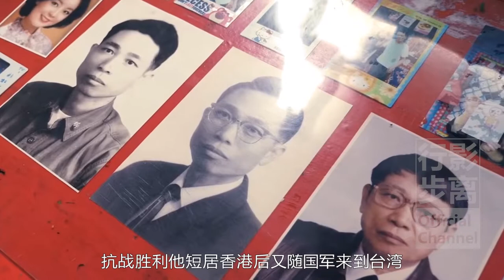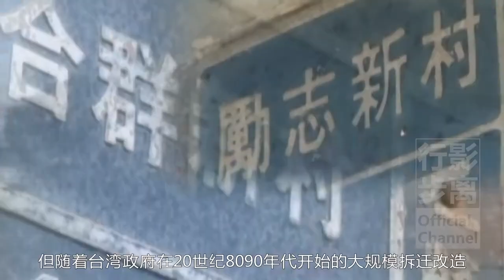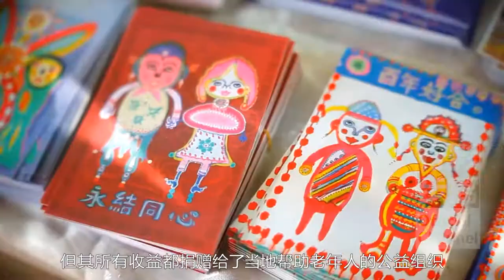96歲老兵用畫筆拯救了一個村莊，台灣台中彩虹眷村，每年吸引百萬遊客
每當提起彩虹村，總會有眼前一亮的感覺，印尼的彩虹村因煥然一新的妝塗從髒亂差變成了網紅打卡勝地，
波蘭的手繪村也因精緻細膩的手繪圖案被譽為波蘭的第一花鄉，還有哥倫比亞瓜塔佩的彩虹小鎮更是被稱為世界上最美的地方。
然而在台灣也有一座獨具中國特色的彩虹村，村里一片片美妙的瞬間，都出自一位96歲人稱彩虹爺爺的台灣老兵-黃永阜。
每天凌晨4點黃老便起床開始去裝飾村里單調的水泥路面和牆壁，這一習慣竟源於10年前的一紙拆遷通告。
黃老祖籍廣東台山，19歲時面對一寸山河一寸血的民族危難，他響應十萬青年十萬軍的號召，參加了青年軍第四軍走進了抗日戰爭，抗戰勝利他短居香港後又隨國軍來到台灣，雖然在823砲戰中身負重傷，但直到1978年退伍時身體一直都很硬朗，2015年還獲得了抗戰勝利紀念獎章。
現在彩虹眷村的房子就是黃老退伍後用所有積蓄購買的，在台灣像彩虹眷村這樣的軍事村莊曾經有879個，但隨著台灣政府在20世紀8090年代開始的大規模拆遷改造，如今僅剩下30個，到2008年曾擁有1200戶居民的彩虹眷村被拆的只剩下11戶，與此同時黃老也接到了政府拆遷的最後通牒，限令他必須在夏季搬離彩虹眷村。
當時86歲的黃老一直未婚，在台灣沒有家人，他無處可去。他成為了彩虹眷村的最後一個居民，他說我真的不想動，這是我在台灣唯一知道的真正的家，所以我開始畫畫，黃老拿起了畫筆在他的平房裡畫了一隻小鳥。
2010年的一天晚上，黃老正在埋頭作畫時，一位大學生偶然發現了他並被他的事蹟所感動，於是發起籌款來購買油漆，同時也發起請願抗議拆遷。
後來台中市文化局局長也不由感慨，人們對這位街頭藝術家的熱情感到驚訝，並被試圖幫助老人的大學生所感動，從此彩虹爺爺開始被全社會關注，2010年10月台中市長下令將彩虹眷村剩餘的11座建築物，街道和周邊地區保留為公園。
台中市文化局局長補充說，彩虹爺爺的作品和他的故事，完全觸動了人們的心，他沒有暴力抗議拆遷，他沒有要求任何幫助，他雖是士兵但目前手裡的武器只是一隻畫筆，他只是愛他自己的家。
事實上，黃老三歲時開始與父親學畫畫，他所有的作品都是從他童年的記憶和想像中汲取的靈感。有很多遊客會將他與宮崎駿相提並論，不過黃老只是描繪了他的感受以及他記得的東西而已。
一直以來黃老依靠捐款來購買油漆，現在有一群年輕人在幫他出售明信片和作品插畫，但其所有收益都捐贈給了當地幫助老年人的公益組織。
但2013年黃老終於在醫院找到了屬於自己的愛情，他愛上了一位照顧他的老年護士，並很快娶了她。現在彩虹眷村的人口數增加了一倍，黃老開玩笑的說，自從遇見了彩虹奶奶，只有我的肺部疼痛，而我的心更好了，他也表示，自己會繼續畫到100歲。
位於台中市南屯區春安路56巷的彩虹眷村，原本是即將面臨拆遷的老舊眷村，彩虹爺爺從2008年起開始用手中的畫筆拯救了這座村莊，如今彩虹眷村每年吸引上百萬遊客前來打卡留念，同時也被孤獨星球《世界的秘密奇蹟》選為全球最值得探訪的景點之一。
如果我明天可以站起來畫畫，我會繼續，但如果我做不到了，我也很高興這個地方保留了下來，給別人帶來開心。
⇲ 更多視頻專輯 ⇲⇲⇲
【行影步離】 ⇲  國際版分區專輯  ⇲
【行影步離】 ⇲  國際版分類專輯  ⇲
【行影步離】 ⇲  國內版自駕游專輯  ⇲